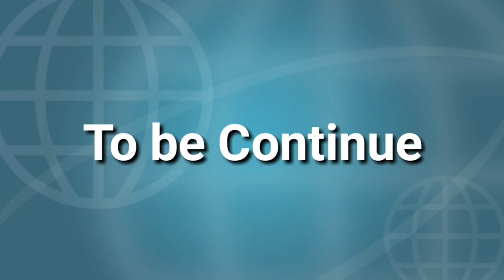Story of Two thieves //By A &N comedy vines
It is based on true incident
So Plse see this video and

Like and Shere also